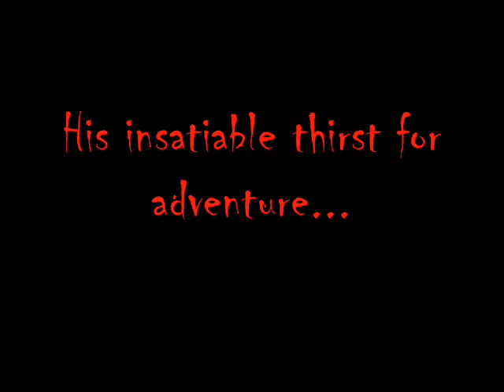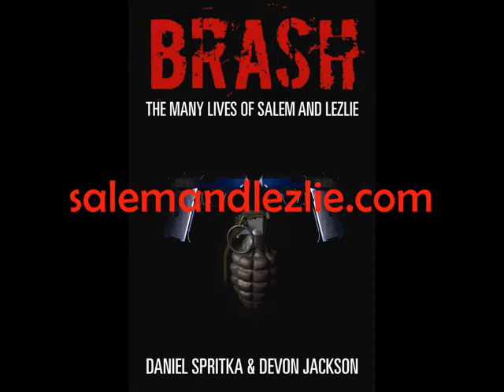BRASH Book trailer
Action/adventure novel by Daniel Spritka and Devon Jackson